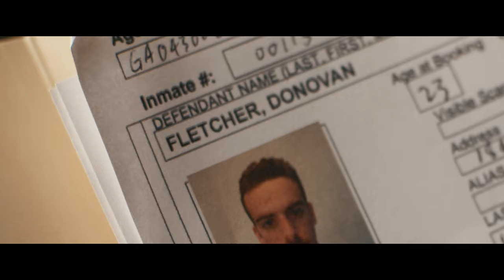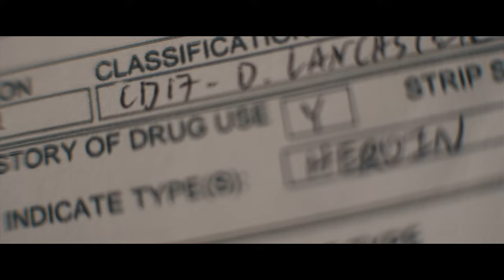I shot a short film on a $90 lens from Amazon | Vendetta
I shot a short film on a $90 lens from Amazon

When the justice system fails her, Amelia takes the fate of her family into her own hands. But where will she stop?

The challenge:
Make a short film using no more than $2500 (total) worth of lights, cameras, lenses, or audio equipment. Full gear list below!

This is our submission into the GearFocusShortFilm contest! HUGE thanks to all our amazing cast and crew for helping us bring this vision to life! We hope you enjoy :)

Stunts were performed by professional actors. No one was hurt in the making of this short film. Content was created to strictly adhere to YouTube community guidelines.

Written & Directed by:
Yuan Z

Writer & Assistant Director:
Chance Owen

CREW
Alexa Gray - BTS / Production Assistant

"Revolutionary" by Quinten Coblentz
"Suspense" by Aleksey Chistilin

GEAR LIST
Sony a6400 ($900)
Meike ($90) 35mm E-Mount Lens
Zoom H5 ($300)
Rode NTG5 ($203)
Aputure 200d ($300)
Aputure MC ($90)
Reflector ($30)
Nanlite Pavotube 30C, Single ($263)

Total Spend: $2176